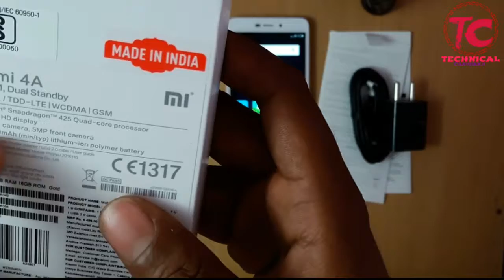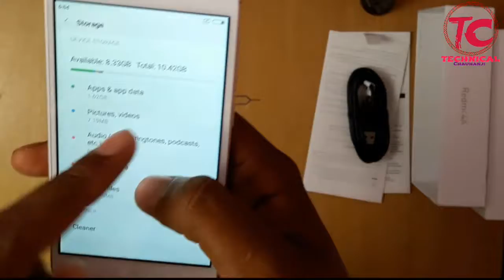REDMI 4A QUICK REVIEW HINDI/URDU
dosto ye hai kam kimat par jyada feature wala phone redmi 4a
best android phone under 6000 rs. mi ke sabhi phone best hote hai ye bhi unhi mese ek hai

light for video

UMBRELLA FLASH LIGHT STAND

White Umbrella

I have no dslr but I Recommended
Canon EOS 700D

Laptop Lenovo Ideapad

Top 5 Smartphone Under Rs.5000

1.SWIPE ELITE 2 PLUS 4G
2.Xolo Era 2 4G
3.Lenovo A1000
4.NOKIA 3310
5.Micromax Canvas Fire

Top 5 Smartphone Under Rs.10000

1.Redmi 4 6999
2.Lenovo Vibe K5
3.Coolpad Note 5
4.Gionee P7 Max
5.Asus Zenfone Max ZC550KL

Top 5 Smartphone Under Rs.15000

1.Redmi 4 64GB
2.Samsung Galaxy On8
3.Honor 6X
4.Nokia 6
5.Lenovo K8 Note

Top 5 Smartphone Under Rs.20000
1.Samsung Galaxy J7 Prime
2.Mi Max 2 64GB
3.Moto G5s Plus
4.Samsung Galaxy J7 Max
5.Motorola Moto M

Top 5 Smartphone Under Rs.30000

1.OnePlus 3T
2.Moto Z2 Play
3.Samsung Galaxy C7 Pro
4.OnePlus 3
5.Moto Z Play

Top 5 Smartphone More than Rs.30000

1.OnePlus 5
2.Google Pixel XL
3.Apple iPhone 7 128GB
4.Samsung Galaxy C9 Pro
5.Samsung Galaxy S8